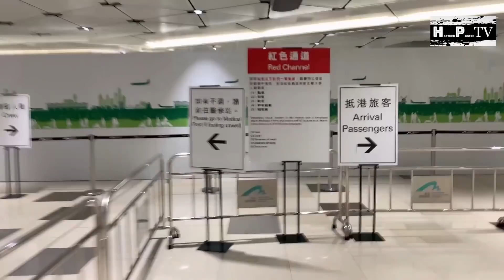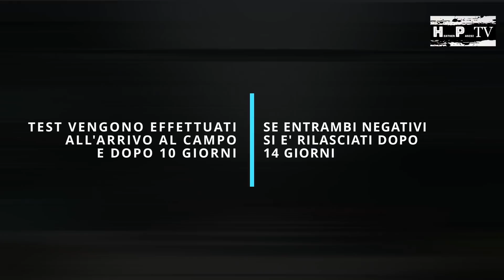Cosa succede a Hong Kong. Campi di quarantena e bimbi strappati ai genitori.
Lisa Boscardin ci racconta cosa succede nei campi di quarantena a Hong Kong.
Una storia tanto incredibile quanto assurda, ma che purtroppo rispecchia la triste e drammatica realtà odierna di Hong Kong.